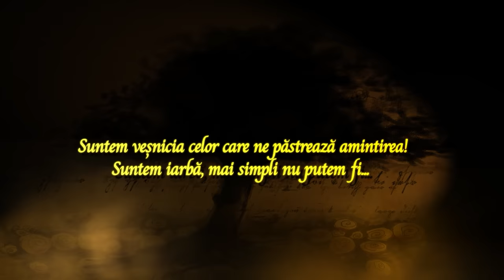FUEGO ȘI ORCHESTRA FRAȚILOR ADVAHOV - CONCERT ”DRAG DE ROMÂNIA NOASTRĂ”, SALA PALATULUI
Concert “Drag de România noastră!” susținut de artistul Paul Surugiu Fuego la Sala Palatului din Bucuresti, pe 2 decembrie 2022, alături de Orchestra Fraților Vasile și Vitalie Advahov
Invitați - Irina Loghin, Sava Negrean Brudascu, Mioara Velicu, Angela Buciu, Constantin Enceanu, Angelica și Adriana Stoican, Floarea Calotă, Maria Iliut și Ansamblul “Crenguță de iederă”, Gabriel Nebunu și Ansamblul Artistic Profesionist “Baladele Deltei”, Tulcea, manager-coregraf Stefan Coman
VESTIMENTAȚIILE LUI PAUL SURUGIU-FUEGO - Virginia Linul
Mulțumiri speciale pentru parte din costumele lui Paul Surugiu - Vlăduț Simulescu, Niculina Stoican, Nicusor Iordan și Marian Medregoniu
MULȚUMIRI DOAMNEI ELENA STOICA PENTRU SPRIJINUL ACORDAT
SCENOTEHNICĂ – DVV SHOW , SUNET – VITALIE DUBCIUC, LUMINI – IURIE BUDIȘTEANU , VIDEOGRAFIE – VICTORIA BORDIAN
POST-PROCESARE SUNET – ALEXANDRU GORGOS
FILMARE, EDITARE, MONTAJ VIDEO – BUTNARU FILMS ( Oleg și Ina Butnaru și echipa lor de profesioniști)
Mulțumiri organizatorilor - Cortina Agency
Regizor artistic - Svetlana Frumusachi
CONCEPT, SCENARIU, PROMOVARE - Narcis Avădănei

CONCERTUL ÎL PREZINTĂ PE FUEGO ÎNTR-O IPOSTAZĂ INEDITĂ, ÎN MAI MULTE COSTUME POPULARE SPECIFICE, FIIND O CĂLĂTORIE LUNGĂ PRIN APROAPE TOATE ZONELE ROMÂNIEI, ÎNTR-UN TABLOU DEPLIN AL FOLCLORULUI NOSTRU AUTENTIC, CEL CARE NE PĂSTREAZĂ RĂDĂCINILE ȘI CARE NE AMINTEȘTE MEREU ÎNȚELEPCIUNEA NEAMULUI NOSTRU!
VEȚI AVEA OCAZIA SĂ VEDEȚI ȘI SĂ ASCULTAȚI PARTE DIN CELE MAI FRUMOASE CÂNTECE, ÎNTR-O POVESTE A SPIRITULUI NATIONAL, BUCURÂNDU-VĂ DE VARIETATE, DIN DRAG DE ROMANIA NOASTRĂ!

IMPORTANT! ACEST MATERIAL ESTE PROPRIETATEA EXCLUSIVĂ A ARTISTULUI PAUL SURUGIU-FUEGO! ESTE INTERZISĂ ORICE REPRODUCERE A LUI, COPIERE, REPOSTARE, UTILIZARE, PRELUARE. CEI CARE NU RESPECTĂ ASTA VOR FI TRAȘI LA RĂSPUNDERE, CONFORM LEGISLAȚIEI ÎN VIGOARE!

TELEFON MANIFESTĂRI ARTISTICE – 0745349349